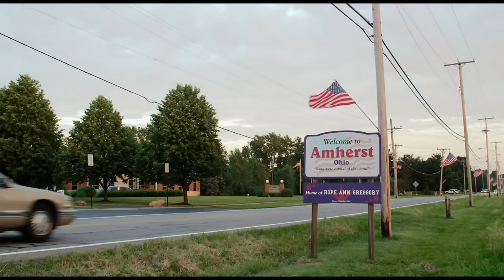The Bronze Trailer #1 - Red Band Restricted Trailer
A spoiled and largely forgotten Olympic medalist (Melissa Rauch) takes action when a promising young gymnast (Haley Lu Richardson) threatens her status as a local celebrity.

Director: Bryan Buckley
Writers: Melissa Rauch, Winston Beigel
Cast: Melissa Rauch, Haley Lu Richardson, Gary Cole, Sebastian Stan